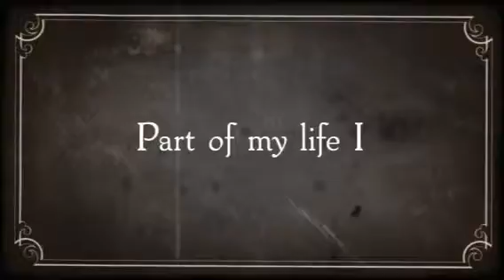Part of my life I Blink 182 - Bolivia